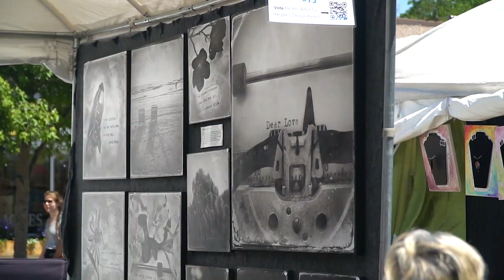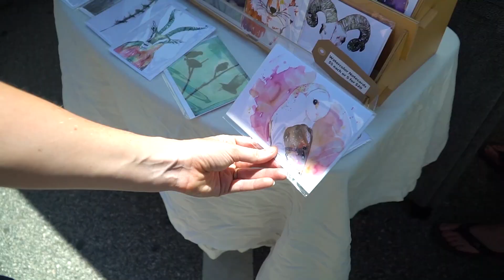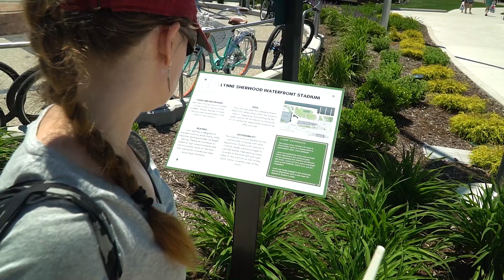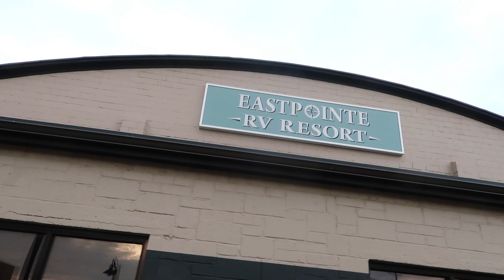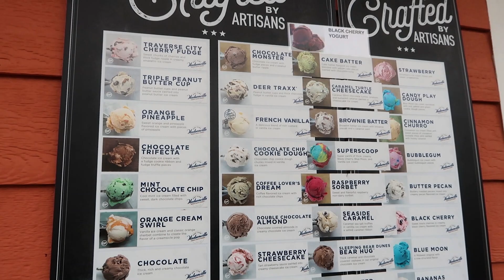It Feels Like Summer in Grand Haven: Art Festival, Meetup & Ice Cream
On this Airstream Life vLog, we get to explore Grand Haven Michigan. First stop is our meetup at the Grand Armory Brewing Company. What we didn't realize is that there is an art festival going on downtown too. So parking was a bit of an issue.

Luckily Mary & Rich were able to join us even with the crazy parking. Thanks for coming guys! We had an awesome time chatting with you and LOVE the cherry products you brought us. Yum!

After our meetup, we walked around the art festival and into some of the local shops. What a cute downtown area! Courtney even got some feather earrings as souvenirs. We also took a walk down to the boardwalk and walked along the Grand River for a bit admiring the boaters and people watching. Looks like everyone was out enjoying the gorgeous day!

Finally, we are back at the campground and we show you a HUGE perk of staying here. There is an amazing ice cream shop a couple of blocks away. An easy walk! Just remember they are cash only! Luckily we had just enough to get Courtney a kid's size of dairy-free ice cream and Steve a small. That's huge for a small! We enjoy our ice cream with our pups sitting outside our Airstream.

It feels like summer in Michigan!

Want more free epic RV tips? Check out the free weekly email newsletter here: epicrvtips.com

Want to travel like us? Learn how to Plan Your Epic RV Adventure with our course